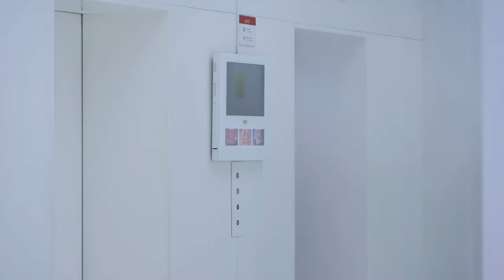得知兒子鐵了心的要和單親媽媽在一起還要幫別人養孩子，母親氣的當眾給了兒子一巴掌